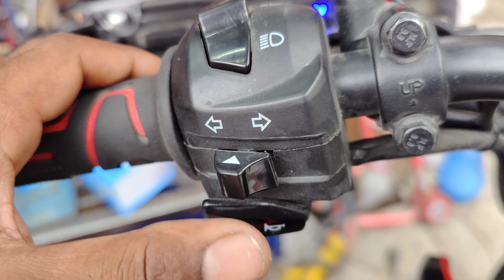Tvs Apache rtr 160 4v modified 2022 | Apache 160 modification